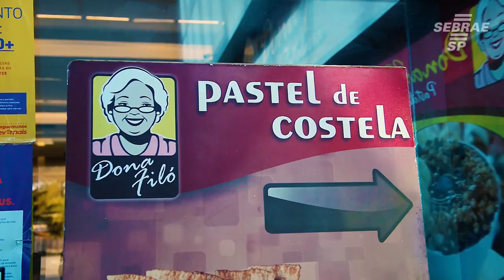Paulínia promove Festival Gastronômico para alavancar vendas no pós-pandemia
Com suporte do Sebrae, a cidade de Paulínia realiza Festival Gastronômico e auxilia empreendedores a voltarem à ativa no pós-pandemia. Vendas foram beneficiadas após período de pausa nas atividades durante a fase mais rígida da quarentena.